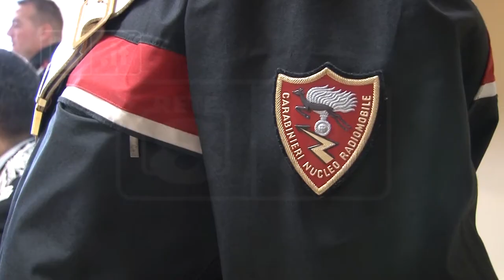L’Aquila - Furti nelle case in ricostruzione, cinque arresti